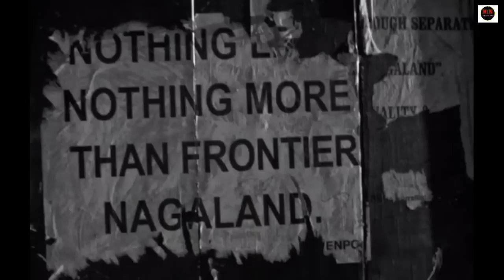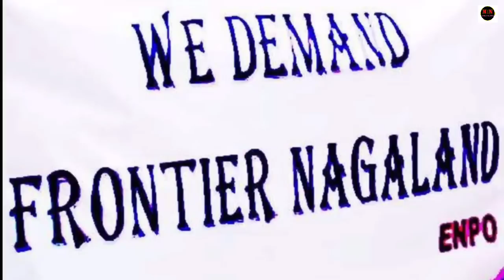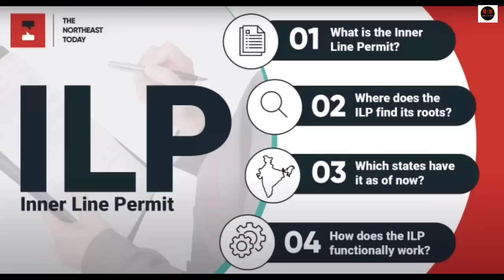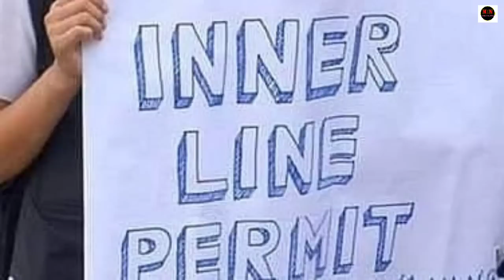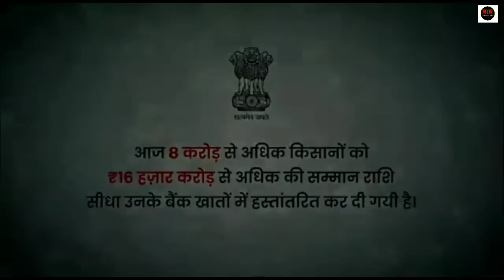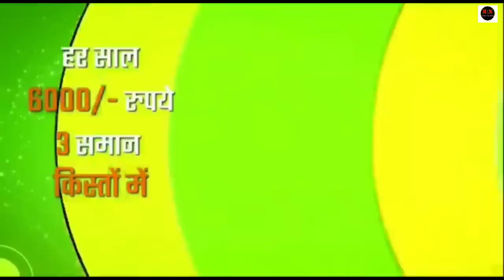BREAKING| Zeme News 18/10/22 ||Call for Frontier Nagaland gets louder, locals ask 20 MLAs to quit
Thanks a million to every family members of Marasam News for your support and feedback